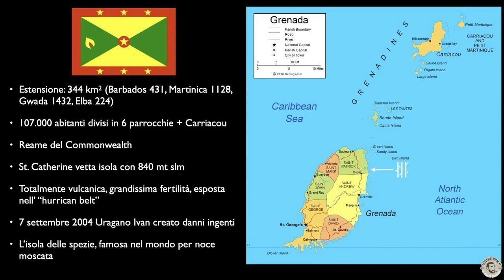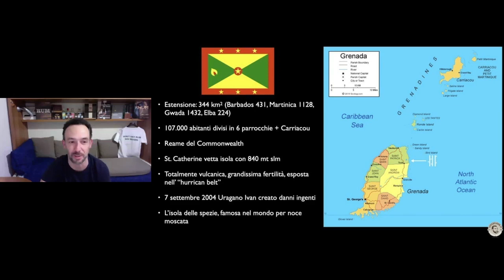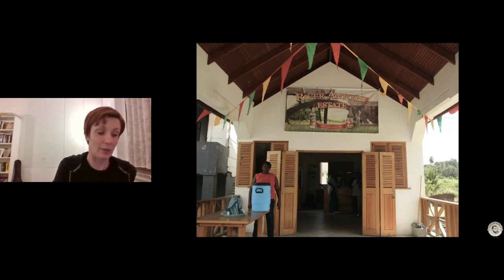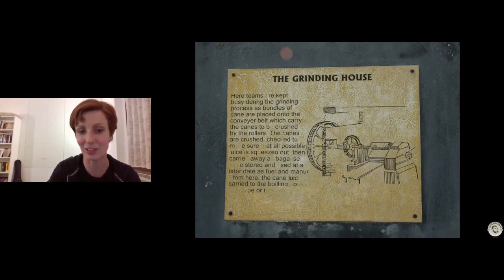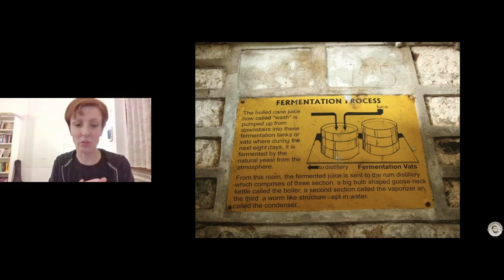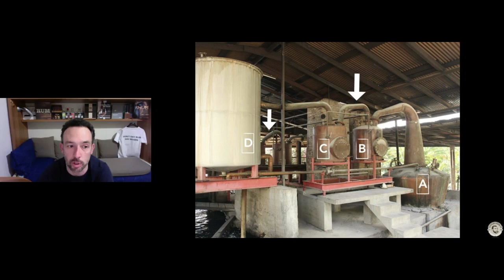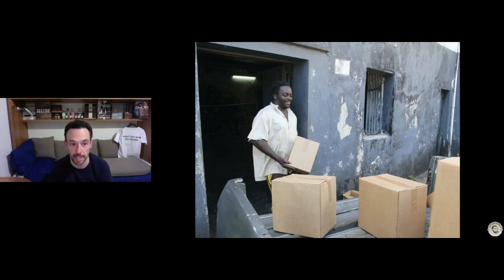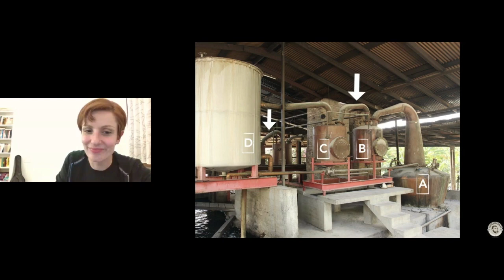River Antoine Rum Distillery | Storia e aneddoti in compagnia di Anna Ostrovskyj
Il racconto completo de mio viaggio sull'isola di Grenada alla scoperta del suo rum unico prodotto nella River Antoine Distillery.

Storie e aneddoti di questa perla dei Caraibi raccontati da me e dalla piratessa Anna Ostrovskyj.

P.s.